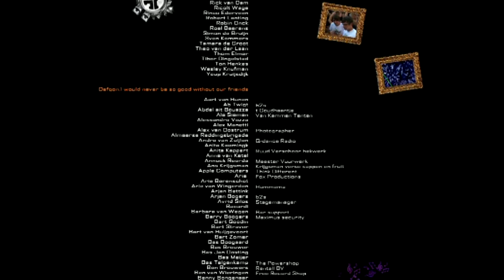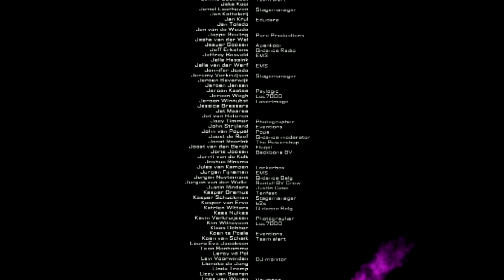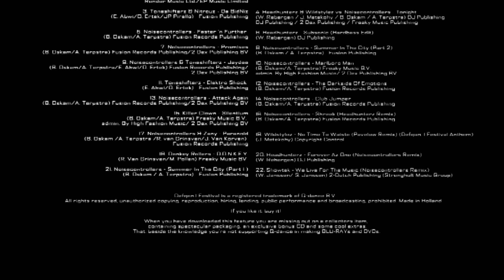Defqon 1 2010 DVD End Credits HD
This is the End Credits of Defqon 1 2010 DVD Rip in HD 1080p.